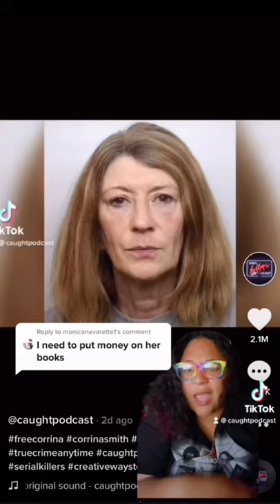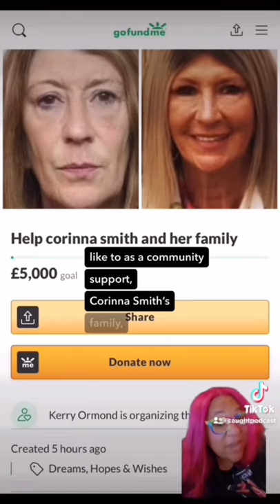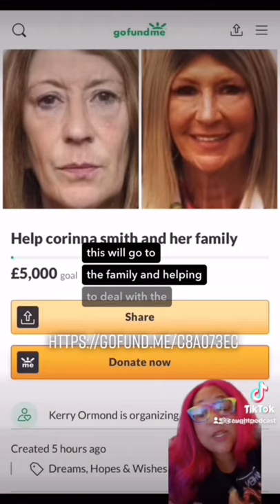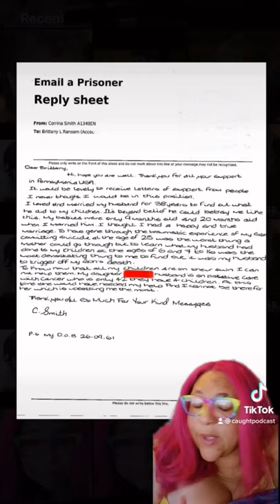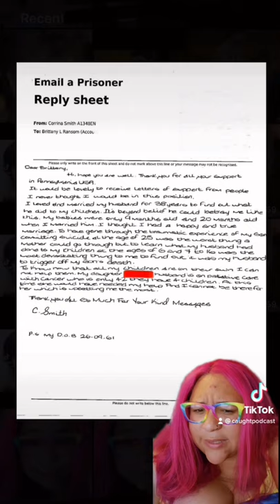Help Free Corrina Smith! The mother who killed her children’s r@pist!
For folks wondering! I have spoken with Corrina and what she is most concerned with right now is that one of her daughters is struggling with a spouse who has cancer and she can’t be there financially to help her daughter and grandchildren. The family are trying to work on an appeal but in the meantime Corinna was the matriarch of her family and without her, her family is struggling. Any money you donate will go to fill the void of Corrina in these children’s lives.

If you want to send her a letter you can go to EmailaPrisoner.com and put in her Prisoner ID number: A1348EN and she is at the Styal prison.
It costs about .90 cent USD to send a message.

If you wish to put money on her account at the prison (her account caps at $1200USD) but you will need her ID number and her birthday which is 09-26-61 and this is the one to do that.